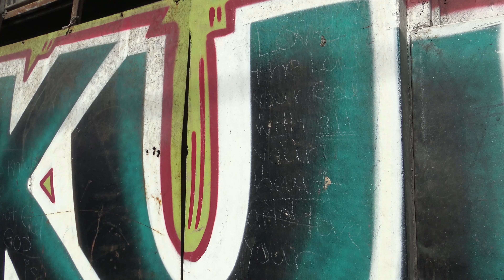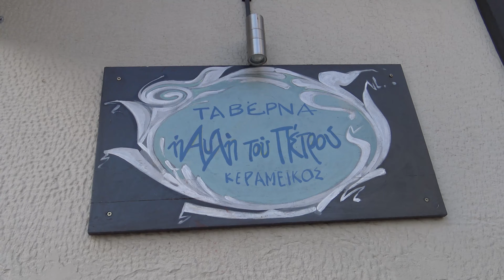ΜΕΤΑΞΟΥΡΓΙΟ 2021 4K